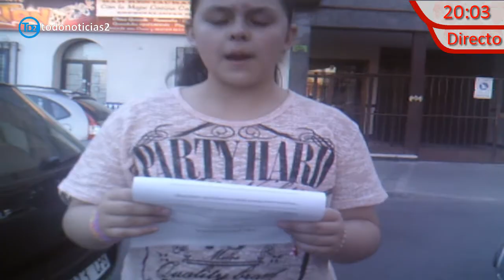TELENOTICIAS 2 de todonoticias2 11-4-2014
Hoy volvemos a informar de las noticias  que han pasado en Madrid, en españa y en el mundo . Hay una noticia en exclusiva que da todonoticias2 sobre las cocheras de cuatro caminos, no la perdáis

Si quereis de los videos que subo os dejo mi app

Un saludo muy fuerte, gracias por darme el apoyo y por soportarme, nos vemos